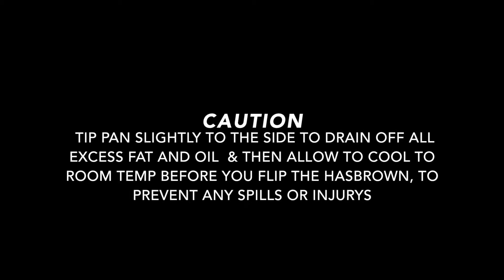Lamb Ham Hashbrown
Stuffed hash browns are being made to compliment Shepherd Song Farms Lamb Ham. This ham can be used in place of any recipe involving ham. But be using lamb you will be giving your dish a new delicious flavor! Also great for egg sandwiches or soup!!!

About Shepherd Song Farm:
Grass to Table. We raise lambs & goats traditionally, humanely and sustainably. 100% Grass Fed, Pasture Raised, Never Confined, no Hormones, Grains or Animal Byproducts. Born, raised and processed in the U.S.A. Good for you and good for the environment.
100% Grass Fed Lamb Leg Grilled Whole From Shepherd Song Farms.